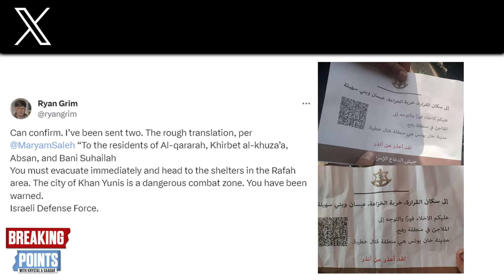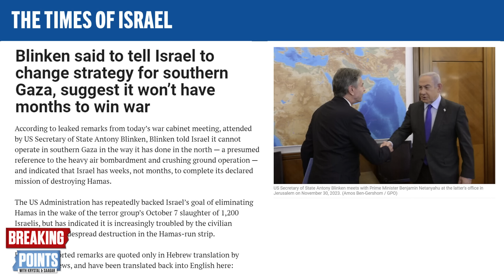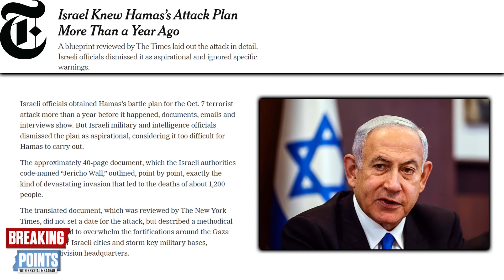BREAKING: Israel Bombing BACK ON, Stunning Oct 7 Failure Revealed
Krystal and Saagar discuss Israel resuming their bombing campaign inside Gaza as new info comes out on the massive intelligence failure on October 7th.